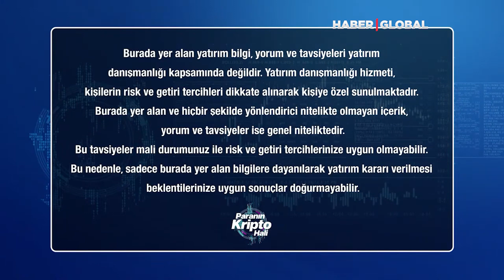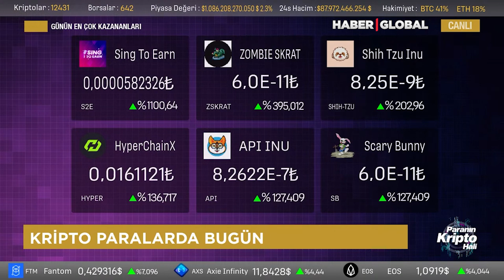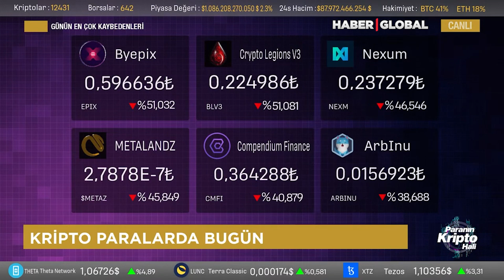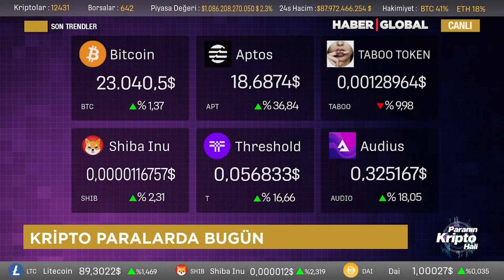APTOS 5X YAPTI!